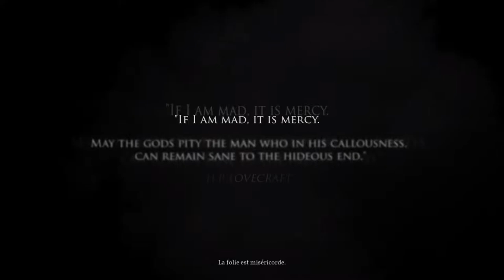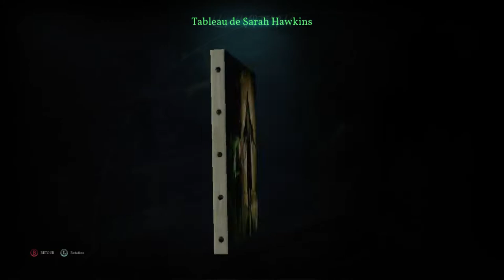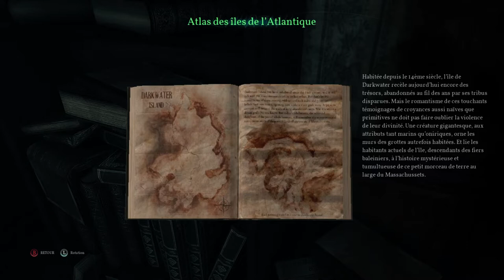[Let's Play FR] Call of Cthulhu épisode 1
Bon ben je me lances dans un lets play sur Call of Cthulhu. Je découvre le jeu avec vous au cours de ces enquêtes !
Voici donc l'épisode 1 !